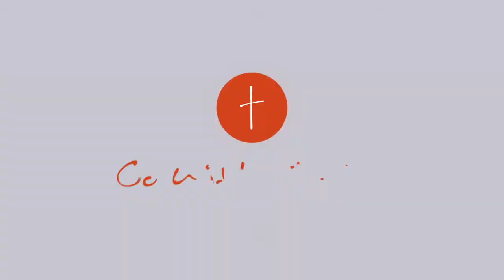Выход из гор в Накуру. Кения. Миссия-Африка.